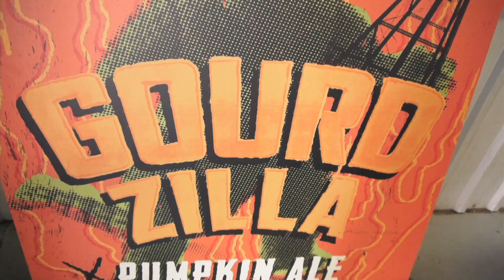Gourdzilla Pumpkin Ale | Teaser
Deep Ellum Brewing's newest release, Gourdzilla Pumpkin Ale. Launching Wednesday October 23 from 5-8pm at Craft and Growler, Meridian Room and surrounding block.